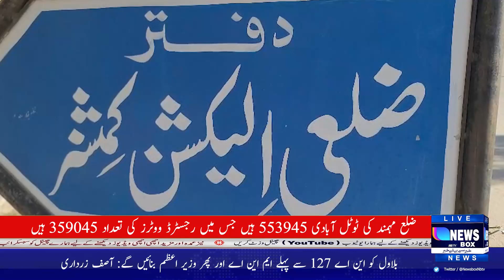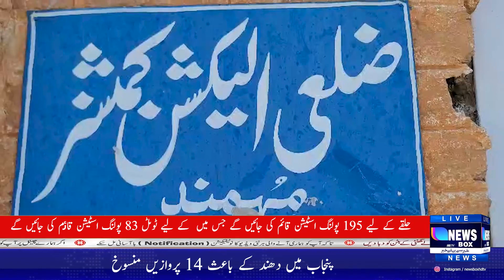All the preparations for the election to be held on February 8 have been completed.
'Marg Bar Sarmachar': Pakistan conducts ‘precision military strikes' against terrorist hideouts in Iran

Pakistan has targeted terrorist hideouts inside the Iranian border a day after Iran violated the country’s sovereignty and launched strikes in Balochistan that left two children dead and injured three girls.

"This morning Pakistan undertook a series of highly coordinated and specifically targeted precision military strikes against terrorist hideouts in Siestan-o-Baluchistan province of Iran," the Ministry of Foreign Affairs said in a statement on Thursday.

The statement said a number of terrorists were killed during the intelligence-based operation — codenamed "Marg Bar Sarmachar".

Ge